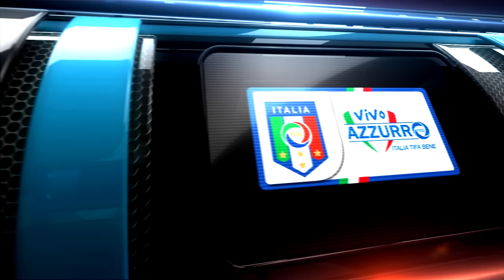Pallone Azzurro 2015: vota i finalisti della Nazionale di Beach Soccer!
Ecco i cinque finalisti del “Pallone Azzurro” dell'ItalBeach.
Vai su Vivoazzurro.it e scegli il protagonista del 2015 azzurro!